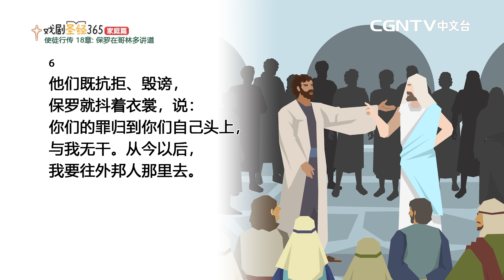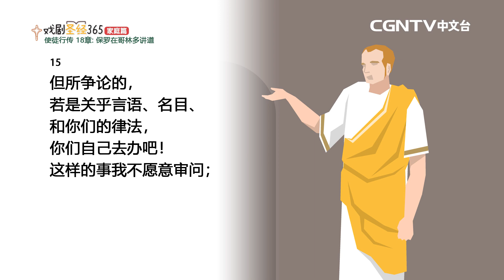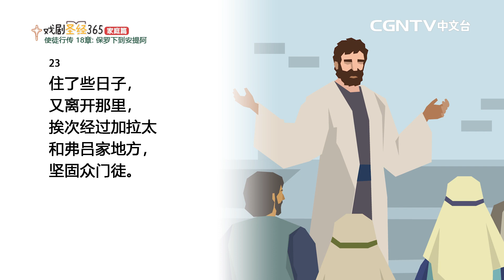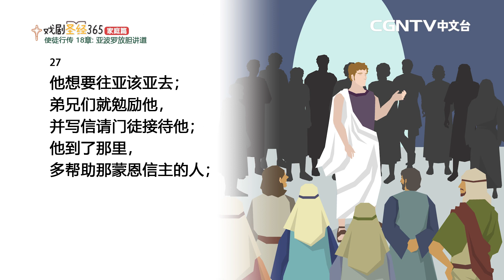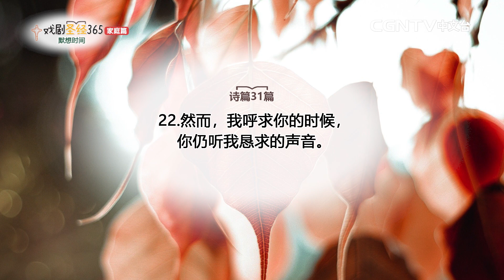【戏剧圣经365-家庭篇】（简）第33周-周间家庭礼拜-第1天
使徒行传18章

奉献帐号：
银行：国泰世华银行(013)华江分行
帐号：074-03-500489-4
户名：社团法人中华基督环球福音网协会